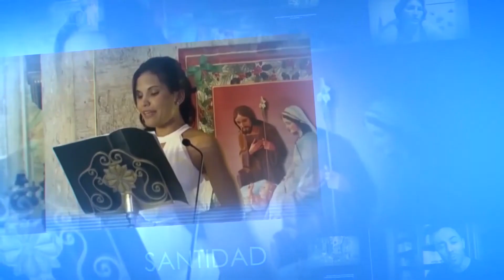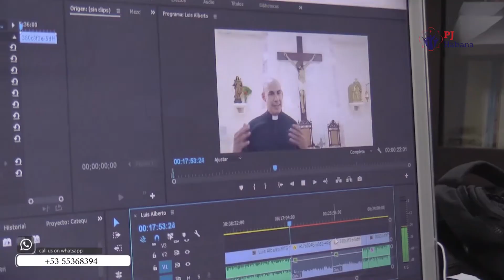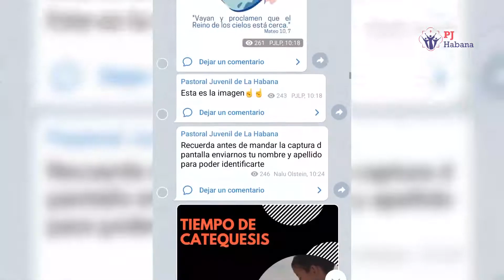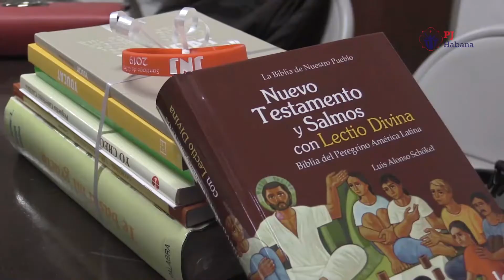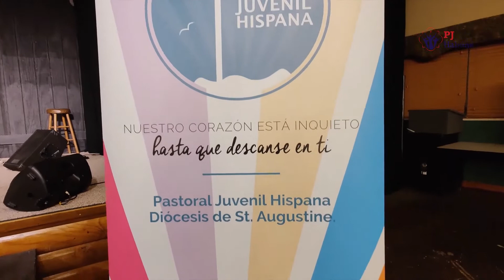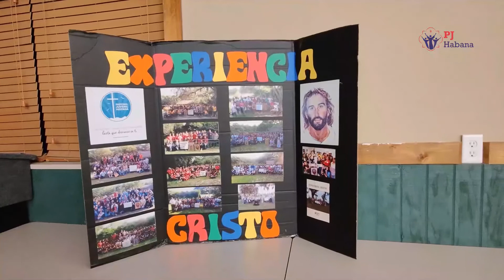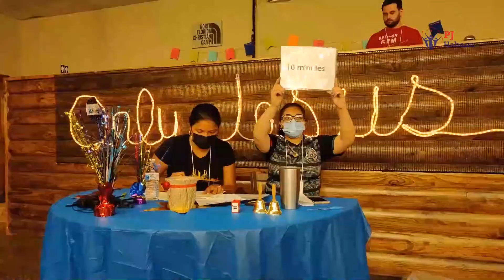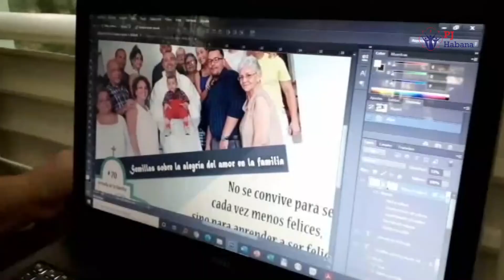PeriJoreo No 13. Noticias Católicas de Cuba. Mes de Mayo y Junio de 2021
PeriJoreo No 13
Mes de Mayo y Junio de 2021